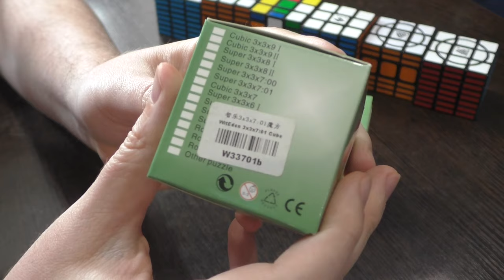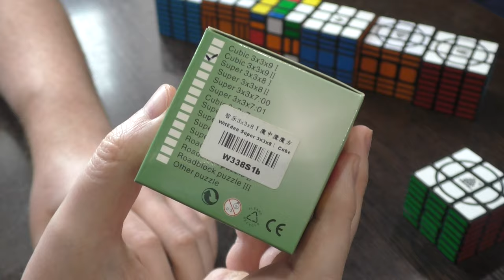Unboxing №480 Супер Кубоид 3х3х7 01 | WitEden Super 3x3x7 01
Уникальный кубоид 3х3х7 с двумя крейзи-кругами. Редкая коллекционная непростая головоломка. В версии 01 одна крейзи-грань фиксированная, другая подвижная